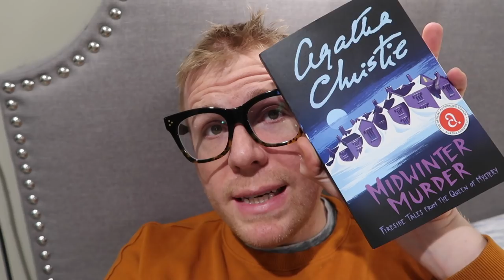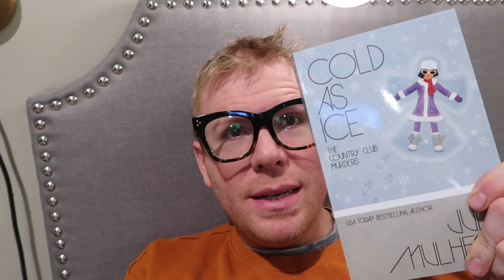Vlog: All the Things!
Books
Midwinter Murder